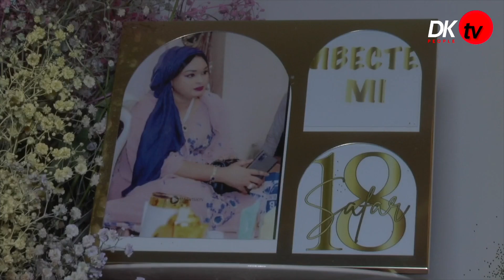Spécial MAGAL : Chez Sokhna Moumy kébé